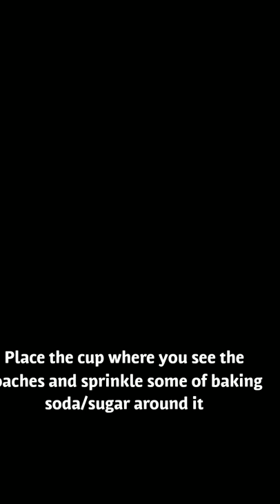How I got rid of Roaches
I live in an apartment and we had a bad roach problem.  We have an exterminator who comes out monthly.  It would work for only a short while.  I also tried Gels and Baits..

Here is what I did.   First seal all the holes in your house.  I reccommemend that you have your maintenance guy seal them or take a picture and go to a local hardware and ask for suggestions on how to seal it.

Next create your roach Bait Killer with a mixture of Baking Soda and Sugar. Next pour some  water in a small container and sprinkle some of the Homemade Bait Killer around the container that contains the water.   You put water and baits in all of the areas in the house where you have a problem.  The common areas in my house are the Kitchen Cabinets, sink and tub.

The roaches will eat the baits and take it back to their nest and die and other roaches would feed off them and die.

Please note, this is slow but effective approach.  It took us a Month.